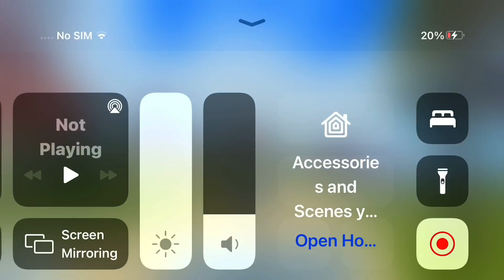NEW hawk species skin update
Tbh the update is good

And it shows lots of affection to me and support

♪ Music credits ♪:

Mario kart 8 deluxe - bone dry dunes

Donkey Kong 64 HD- badadoom

Mario kart- slider

And other!